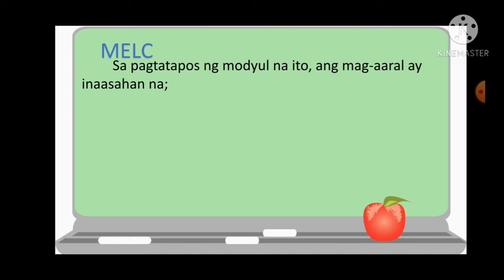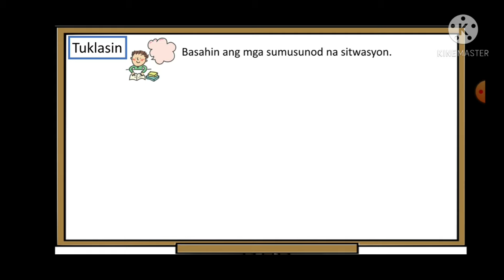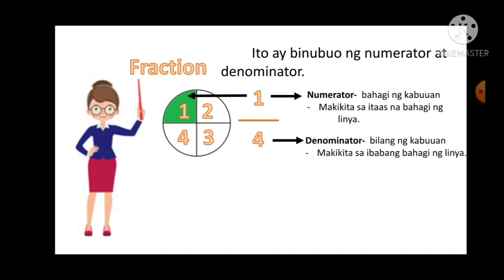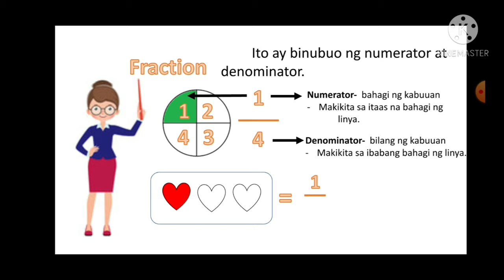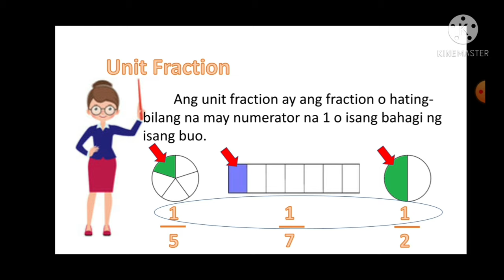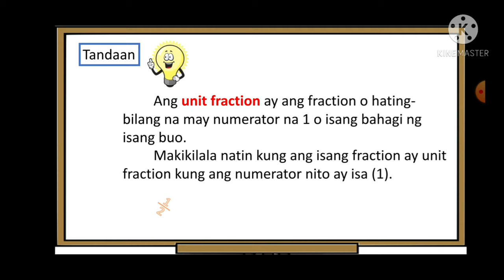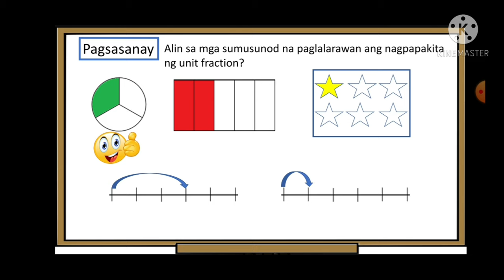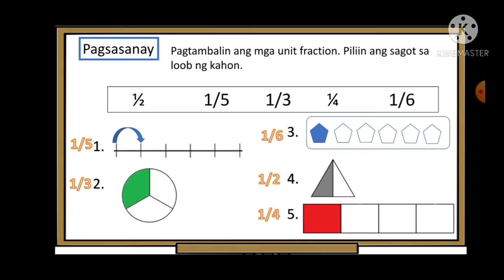Math 2 Week 5 Quarter 3| Visualizing, Representing and Identifying Unit Fraction